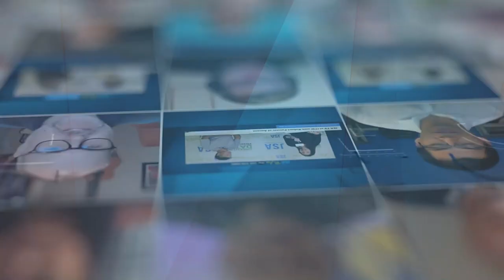JSA TV LIVE with Kurtis Friesen of IDCA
Kurtis Friesen of the International Data Center Authority (IDCA) joins Buffy Harakidas live on JSA TV to discuss his first impressions of PTC’23, the importance of showing up and what sets IDCA apart. Kurtis also shares a preview of what to expect from IDCA in 2023, including live training sessions in Los Angeles, Phoenix, Dallas and New York City.